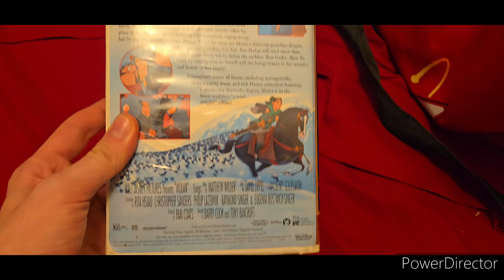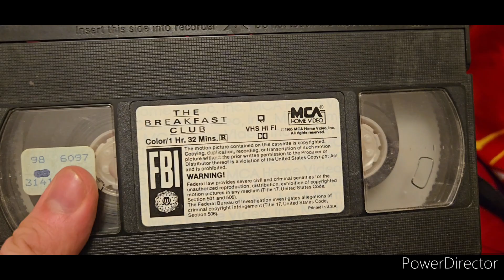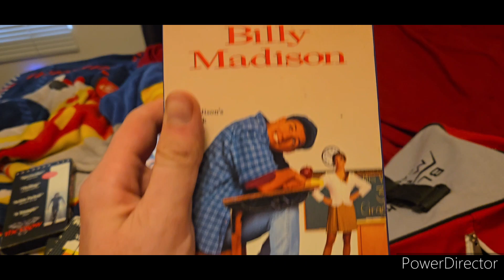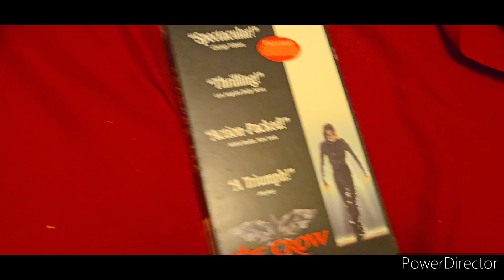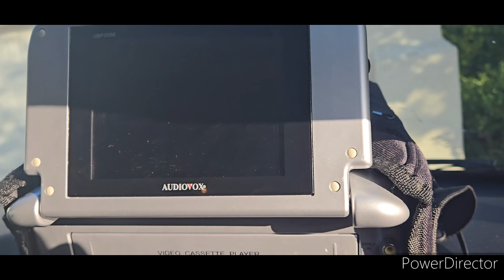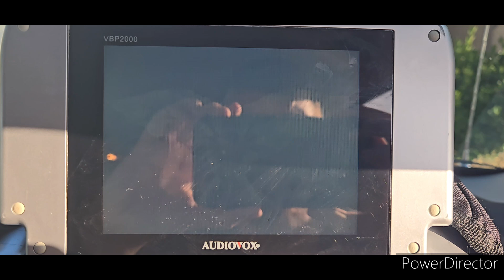my 1st vhs 📼 Collection for August 6 2024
rio rancho nm

87174